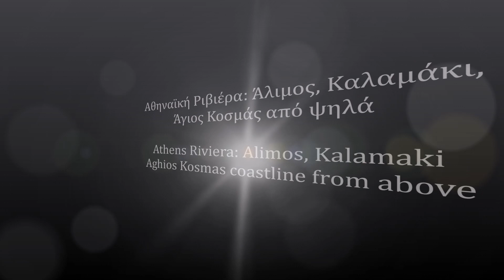Αθηναϊκή Ριβιέρα - Άλιμος, Καλαμάκι, Άγιος Κοσμάς από ψηλά - Athens Riviera: Alimos from above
Στο σημερινό μας βίντεο δε θα πάμε μακριά. Θα κάνουμε μία βόλτα στις πιο κοντινές παραλίες της Αθήνας, κάποιες από τις οποίες είναι ιδιαίτερα δημοφιλείς το καλοκαίρι. Έχουμε ήδη δείξει σε προηγούμενο βίντεο τι παραλίες Μπάτης και Έδεμ στο Φάληρο και μάλιστα με μεγάλα κύματα, μετά από έντονη κακοκαιρία. Σήμερα θα πάμε ελάχιστα πιο μακριά, στις αμέσως επόμενες παραλίες του Αλίμου, Καλαμακίου και Αγίου Κοσμά, θα καλύψουμε δηλαδή την περιοχή μέχρι το παλιό αεροδρόμιο.
Τις ακτές αυτές έχουμε συνηθίσει να τις βλέπουμε το καλοκαίρι γεμάτες κόσμο και με πολλή κίνηση στην παραλιακή πίσω που οδηγεί στις επόμενες παραλίες του Σαρωνικού, μία διαδρομή πανέμορφη, αλλά και επίπονη τα καλοκαιρινά σαββατοκύριακα. Εμείς επισκεφτήκαμε την περιοχή παραμονή Χριστουγέννων του 2021, ημέρα Παρασκευή, με καταπληκτική ημέρα, πολύ ωραία θερμοκρασία, ονειρεμένη θάλασσα, λίγο κόσμο και τις παραλίες στο φυσικό τους, χωρίς καμία απολύτως οργάνωση.
Στη βόλτα μας αυτή, θα ξεκινήσουμε από τη Μαρίνα του Αλίμου και θα περάσουμε πάνω από το απέραντο γαλάζιο της ακτής Καλαμακίου, της ακτής του Ήλιου, των Λουτρών Αλίμου και του Αγίου Κοσμά. Θα απλώσουμε το βλέμμα μας μέχρι τη Μαρίνα του Αγίου Κοσμά και τη Γλυφάδα και φυσικά πάνω απ'όλη την Αθήνα, τον κοντινό Υμηττό και τη χιονισμένη Πάρνηθα στο βάθος.
Μία βόλτα γεμάτη Ιώδιο!
Μέχρι την επόμενή μας εξόρμηση, να είστε όλοι καλά!